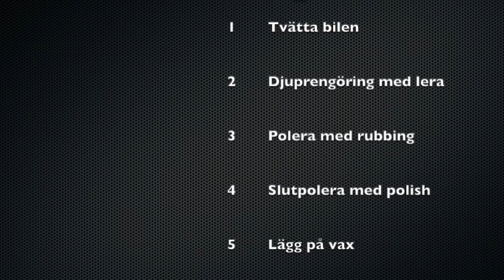Att polera Jaguar!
Hur gör jag för att få en blänkande Jaguar? Jörgen Berggren, Svenska Jaguarklubbens egna legetimerade putsnörd, visar dig steg för steg hur du gör rent lacken på djupet, får bort alla tvättrepor och annat. Slutresultatet, en gnistrande Jaguar, färdig för vilken concour som helst!